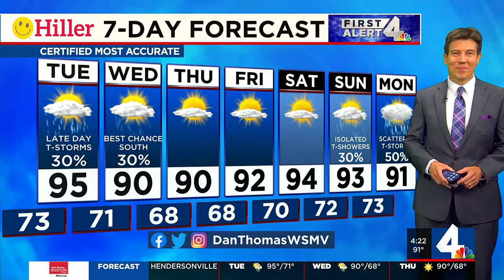Nashville chorus wins international competition